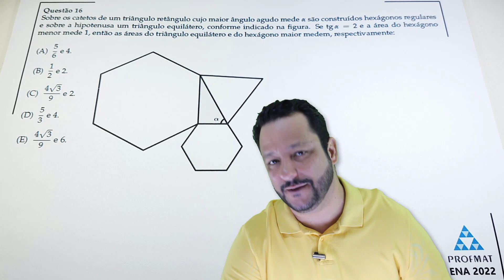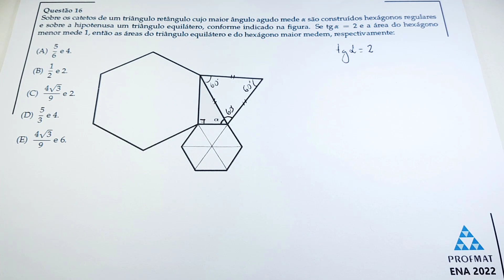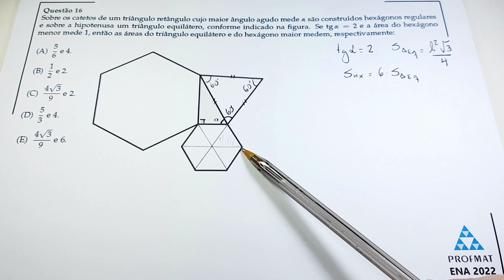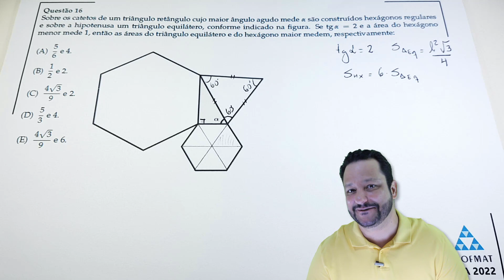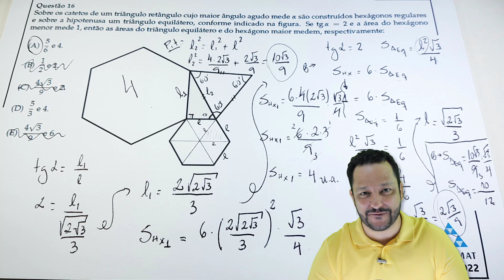PROFMAT (ENA 2022 - Q.16) | ÁREAS DE FIGURAS PLANAS - Hexágono Regular e Triângulo Equilátero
Resolução de uma questão do PROFMAT, de 2022, envolvendo Áreas de Figuras Planas, mais precisamente Hexágonos Regulares e um Triângulo Equilátero, uma questão bem legal misturada com Trigonometria.

Enunciado:
Sobre os catetos de um triangulo retângulo cujo maior ângulo agudo mede α são construídos hexágonos regulares e sobre a hipotenusa um triangulo equilátero, conforme indicado na figura. Se tg α = 2 e a área do hexágono
menor mede 1, então as áreas do triangulo equilátero e do hexágono maior medem, respectivamente:
Gabarito: A

Observação: Para resolver essa questão poderia ser usado a soma das áreas dos Hexágonos que estão nos catetos para encontrar a área de um POSSÍVEL Hexágono, também regular, com um lado coincidindo com a hipotenusa, assim, a área desse possível Hexágono seria 5, e como o Triângulo Equilátero que está na hipotenusa é 1/6 desse possível Hexágono, logo podemos concluir que a área do triângulo equilátero será 5/6. PORÉM, não gosto de resolver a questão assim, seria simples demais e a ideia do vídeo é mostrar as manipulações algébricas e toda a Geometria e Trigonometria envolvidas na questão.